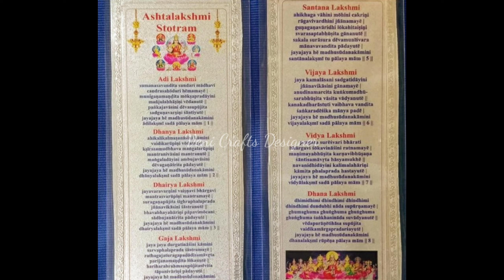Pure Silver Pooja Items Collection With Weight And Address|Silver Return Gift Collection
Hi Friends!

In this video I'm sharing latest silver pooja items collection with address. For more collection follow this video till ending.

It's all efforts by,
Veni Crafts Designer..